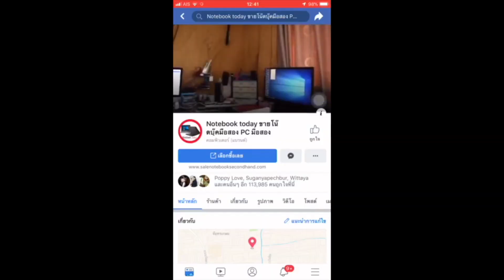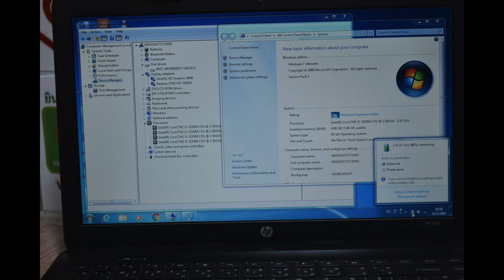โน๊ตบุ๊คมือสอง HP 450 เจน3 2.50g บูส.3.10 การ์ดจอ ATI 7450 1g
ขายของแรง HP 450 โฉมใหม่สภาพดี core i5 3210m เจน3 2.50g บูส.3.10 การ์ดจอ ATI 7450 1g เหมาะงานกราฟฟิกเกม pro2015 call of duty lol hon เลยครับ Memory 4 GB DDR3 Hard Disk 750 GB 5400 RPM Web Camera wifi bluetooth เครื่องทำงานปรกติสุข แบตดี2ชมไม่มีปัญหาอะไร เหมาะกับงาน office ขายของออนไลน์ upload download มีกล้องหน้าในตัว ไลฟ์สดขายของได้ หรือพิมงาน ms-office word exel สบาย เล่นคาราโอเกะร้องเพลงอัดเสียงตัวเองได้ หรืองานกราฟฟิก CS6 CC ai ps ae pr LR ตัดต่อหนังได้คลิปได้ ของใหม่ 17900 ปล่อย 7900 ประหยัดเยอะ เป็นหมื่น เครื่องไม่เคยแกะมาเดิมๆยังใงยังงั้นตจว ยินดีส่ง พกง Processor CPU Intel Core i5-3210M (2.10 GHz, 3 MB L3 Cache) Chipset Mobile Intel HM65 Express Chipset Graphic system Graphic Chip ati 7450 1g Display Type 14 inch WXGA (1366x768) LED Main Memory Memory 4 GB DDR3 Hard Disk Drive Hard Disk 750 GB 5400 RPM Optical Disc Drive Drive DVD Writer (Dual Layer Support, Light Scribe) Web Camera Details 1.3 MPixel Web camera & Single Digital Microphone Port & Interface ( คืออะไร ? ) USB 2.0 3 USB 3.0 Firewire Display Port D-Sub/VGA e-SATA HDMI Card Reader 5-in-1 Card Reader Express Slot Finger Print Connection Wireless Lan 802.11n Bluetooth LAN Modem Battery Details Li-ion 6 Cells Battery Weight Details 2.20 Kg. Operating System OS Bundle DOS Operating System Warranty Details 1 Y. Carry-in Regional Limited Promotion(จากโบรชัวร์) Details กระเป๋า FCUK Other Details Details Altec Lansing speaker Details ราคาอ้างอิงตลาด Pantip แถมกระเป๋า พร้อมสายชาร์จครับ ราคา 7,900.00 บาท